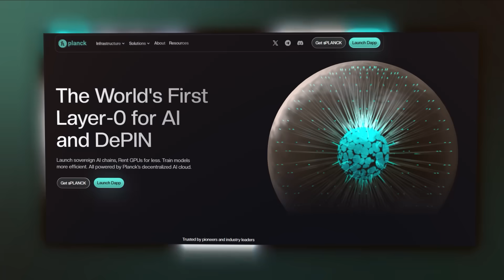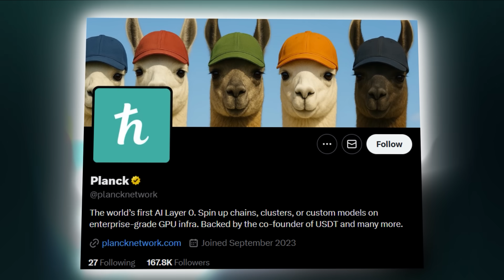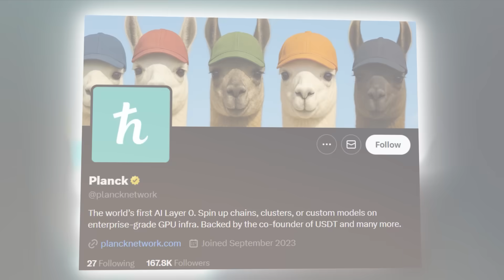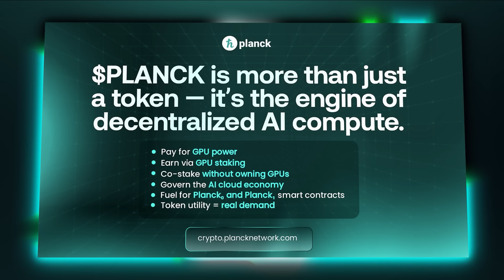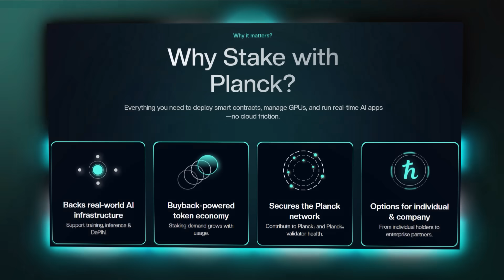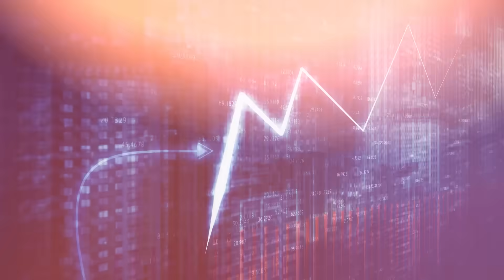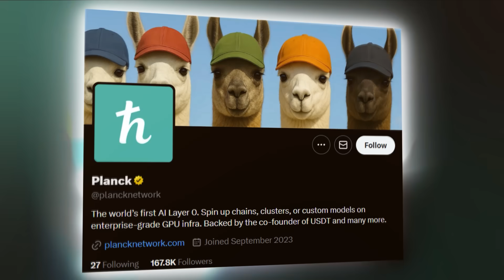The world’s first AI Layer 0 PLANCK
Thank you to PLANCK NETWORK for partnering with The O Show. PLANCK is the world’s first AI Layer 0 that allows for spin up chains, clusters, or custom models on enterprise-grade GPU infra.

Watch until the end to find out more and don’t forget to join their community!

CURRENT PARTNERS: MARKET CIPHER - HBAR FOUNDATION - BRAVE

PLEASE NOTE: In consideration for producing content the company, made a generous contribution to support the “CryptoWendyO” socials channel. This disclosure is in compliance with Section 17(b) of the United States Securities Act of 1933.